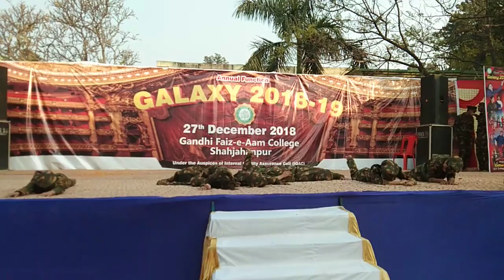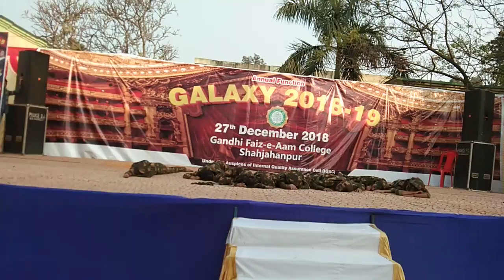Gf college galaxy 2018-19tribute to Indian army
Director mathur ma'am & mukfi ma'am  choreograph by rajat
Shivam, rishita, talat,muskan,neha,ankit aamil, farman,shubhangi,madhavi,aman,